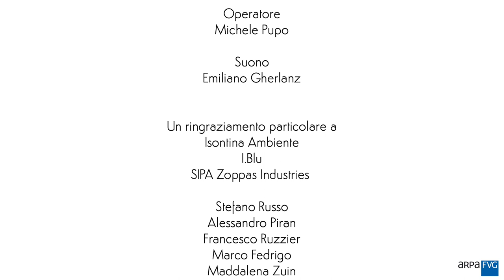MICRO 2: Alla ricerca della bottiglia perduta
Dove va a finire la bottiglietta di plastica quando entra nella raccolta differenziata? In che cosa si trasforma e soprattutto che viaggio deve fare?
"Micro2, Alla ricerca della bottiglia perduta" è un minidoc dal tono leggero e ironico, nel quale il protagonista segue, tra mille ostacoli, il percorso di una semplice bottiglietta di plastica. Dal bidone al camion, dal sofisticato impianto di selezione delle plastiche a quello di trasformazione finale, il tutto per osservare da dietro le quinte il mondo della raccolta differenziata.
Il video è stato realizzato in collaborazione con La Cappella Underground di Trieste per la regia di Diego Cenetiempo.